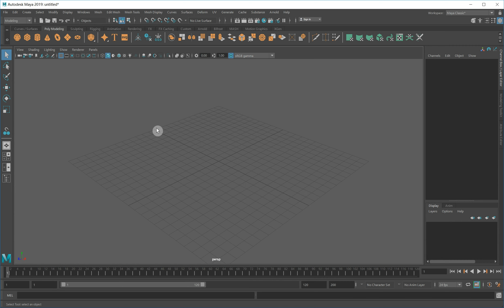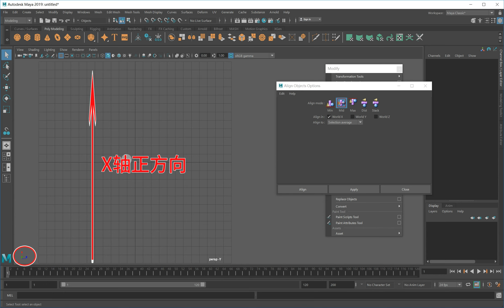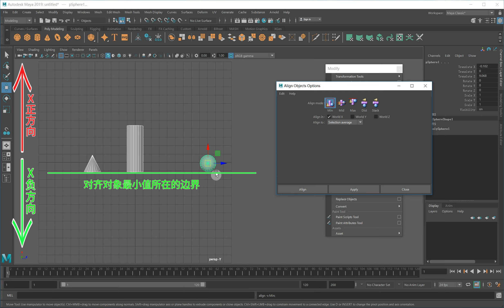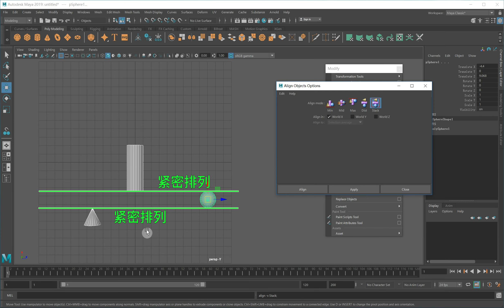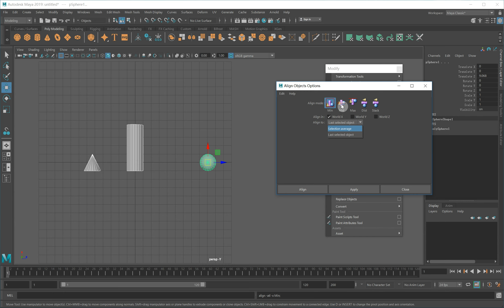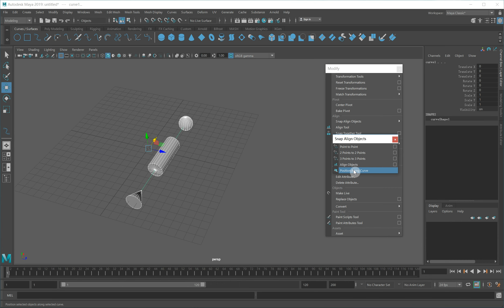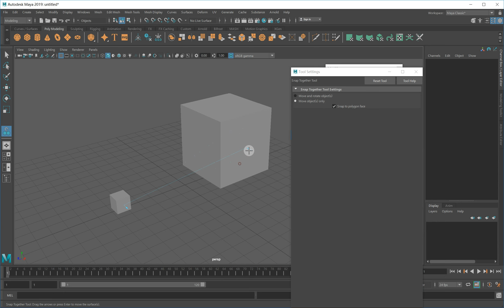MAYA多功能对齐工具详解：快速实现物体对象对齐！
本次视频我们来讲解：在Maya中如何利用多种对齐工具来对齐物体对象？
第一种对齐方式：Align Object-对齐对象
第二种对齐方式：Position Along Curve-沿着曲线放置
第三种对齐方式：Align Tool-对齐工具
第四种对齐方式：以及Snap Together Tool-捕捉到一起的工具